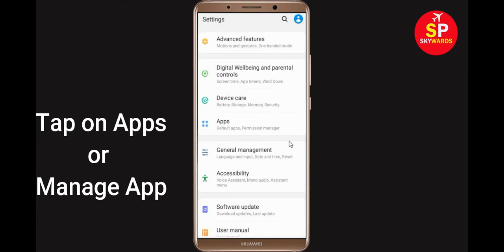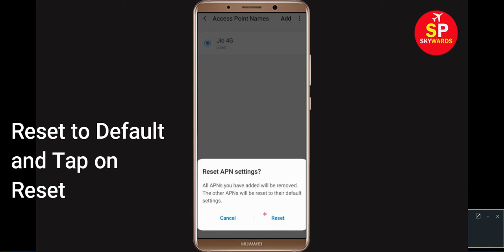How To Fix Biugo App Network Connection Error Android & Ios - Biugo App Internet Connection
Fix Biugo Network / Internet Connection Problem in Android & Ios - No Internet Connection Error

Hello Friends, In this video i will show you How to Fix Fix Biugo Error Network Request Failed Problem in Android & Ios. If you are facing same problem in your android phone then it will help you to get rid of this problem. Just follow tutorial to solve this issue.